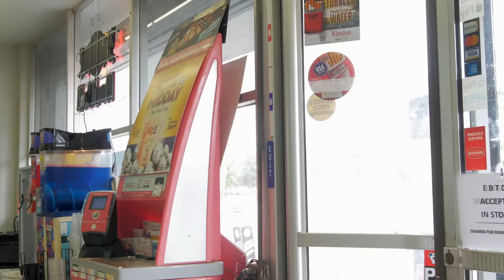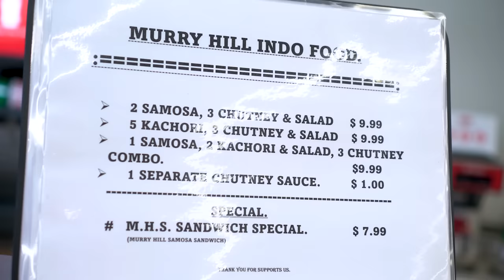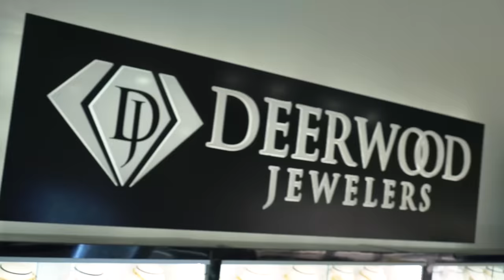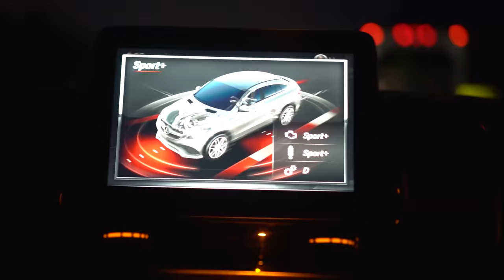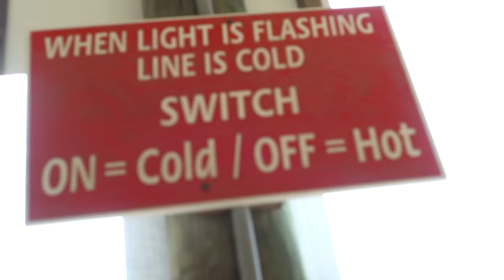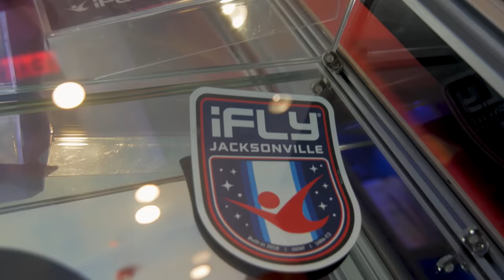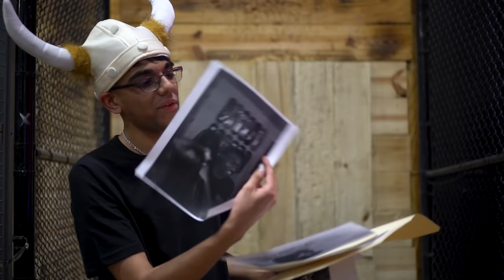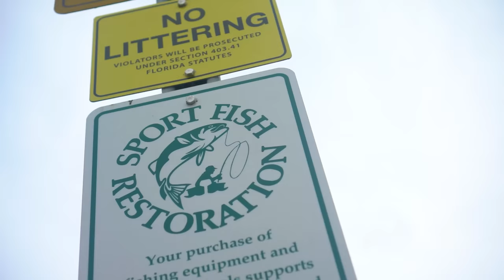The Return Of N3on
The Return Of N3on (Episode 1)
Directed by KAYN
Filmed by EK